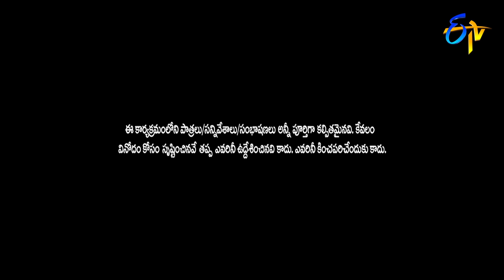Rocket Raghava Performance | Jabardasth | 4th July 2019 | ETV Telugu